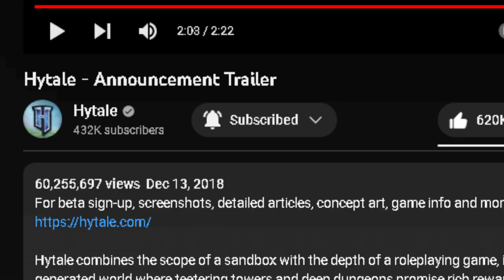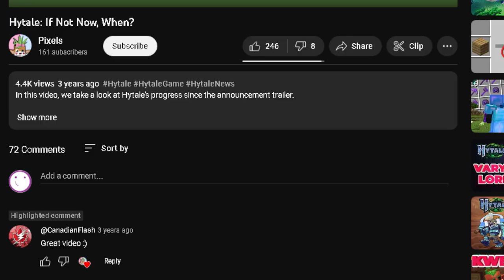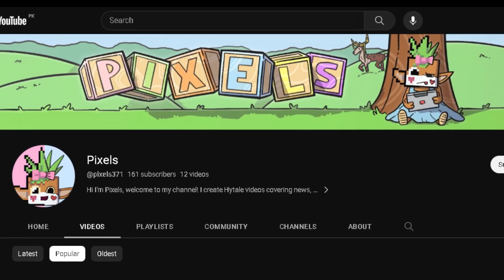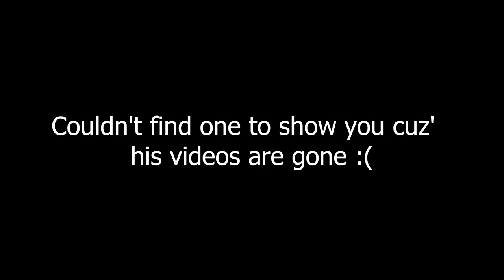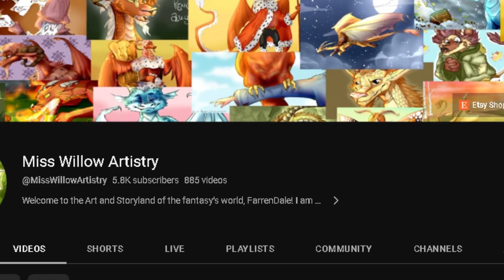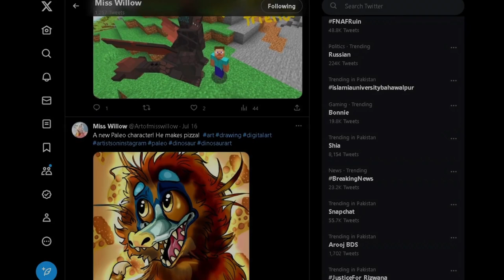Dead Hytale Youtubers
Hytale is a promising game, almost as much as Minecraft sometimes, but just like Minecraft , Hytale has dead youtubers too. Hytale and Minecraft are great games with their own community and idea.